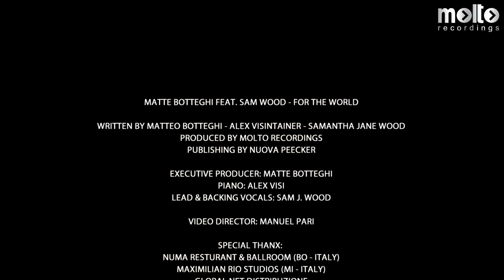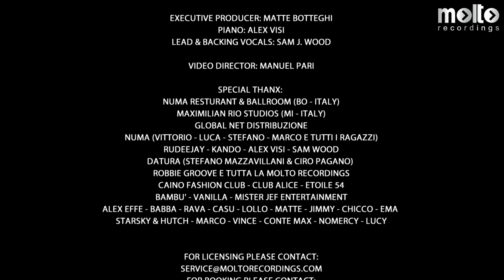Matte Botteghi Feat. Sam Wood - For The World (Original Radio) Official Video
ARTIST: Matte Botteghi Feat. Sam Wood
TITLE: For The World
Written by: M.Botteghi, A.Visintainer, S.Jane Wood
Publishing: Nuova Peecker Srl.
(P) 2012 Molto Srl _ Courtesy of: Molto Srl

Official Music Video: Matte Botteghi Feat. Sam Wood "For The World (Original Radio)"
Producer: Molto Recordings
Director: Manuel Pari

Debut project for Matte Botteghi with Sam Wood on vocals. Pure house music with the support of Simone Cattaneo & Alex Gardini, Stefano Pain & Marcel, Rudeejay & Kando and Matteo Sala on the remixes!